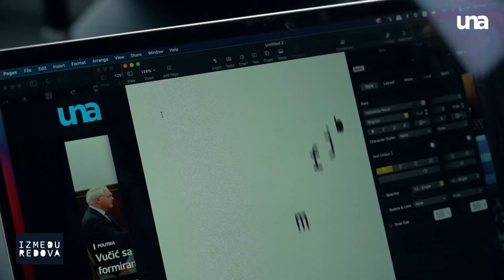UNA TV | Vladimir Gajić: Izborni uslovi, Rezolucija o Srebrenici, Crvene linije!